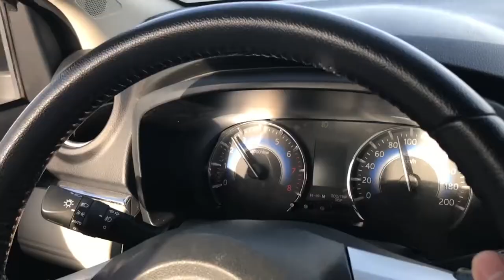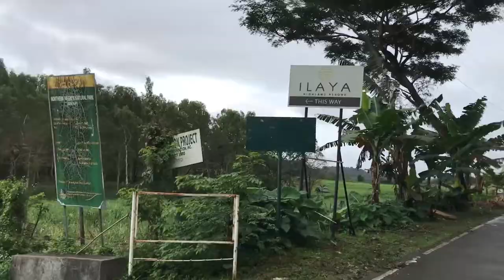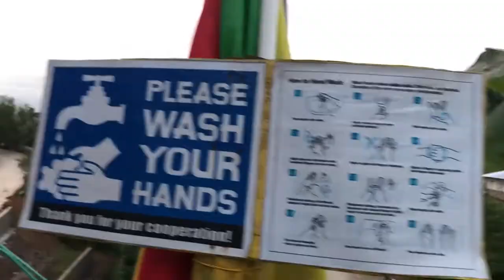Weekend Vibes | City Scape Residences | Patag, Silay | Vlog 2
Weekend vibes with Lanilyn's parents. We fetched them from Cadiz City to bring them to their favorite restaurant here in Bacolod City. Afterward, we spent the night over a luxurious condominium here in Bacolod and enjoy the rest of the day swimming at the pool. We finally brought her parents home back to Cadiz.

Destinations:
CityScape Residences
Rooster Restaurant, Patag, Silay

GEAR I USE:

(Amazon)
◇ iPhone 7 Plus
◇ Action Camera
◇ Hard Drive
◇ Travel Bag
◇ Micro SD Card:
- Extreme PRO
◇ Editing Software
◇ Windows 10

Philippines Travel Vlog | Philippines | Warlander